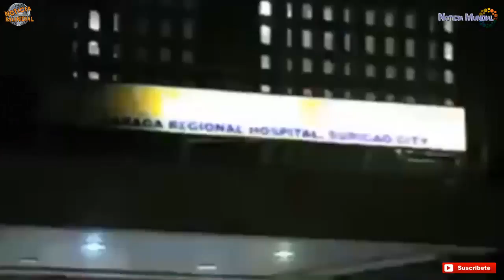Terremoto de 6.7 en Filipinas/11 feb 2017